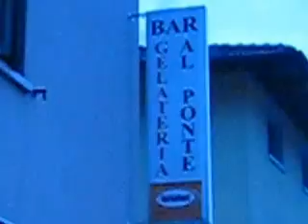ESPONE ALLA GELATERIA AL PONTE CAVALLEGGERI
Salvatore Capossela espone 18 dipinti selezionati alla gelateria AL PONTE.
Mangiare un ottimo gelato e' l'occasione per visitare la mostra, rigraziandovi vi numerosi